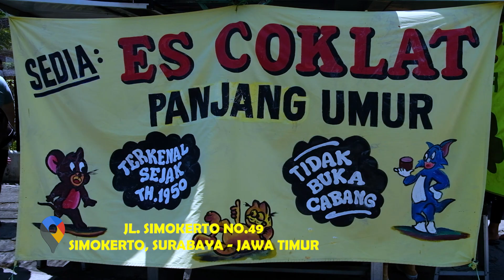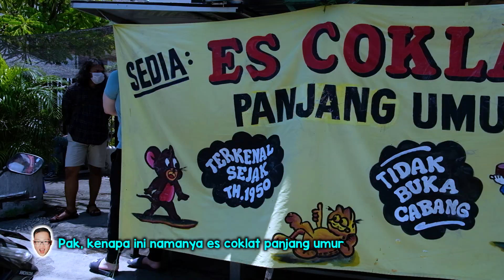ES COKLAT VIRAL YANG UDAH JUALAN SEJAK JAMAN KEMERDEKAAN!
Intermezo setelah banyak vlog makanan berat di Jawa timur kemarin ini, kita ke tempat es coklat viral yaitu es coklat tambah umur yang udah melegenda di Surabaya. Es coklat tambah umur ini ternyata udah jualan semenjak jaman kemerdekaan loh genx, sekarang di teruskan oleh anak pemiliknya yang dulu sehingga kuliner legendaris ini tetap hidup di hati masyarakat Surabaya! Nahh, di sini es coklatnya tuh unik ga seperti susu coklat ataupun milkshake, di sini ga pakai susu sama sekali.

Alamat :
Es Coklat Tambah Umur 1950
Jl. Simokerto No.49, Simokerto, Kec. Simokerto, Kota SBY, Jawa Timur 60143

- Line : CalvinZhou